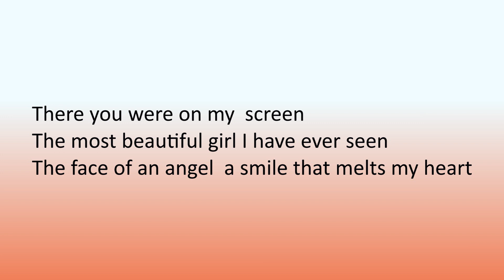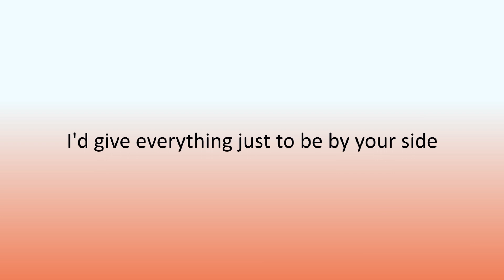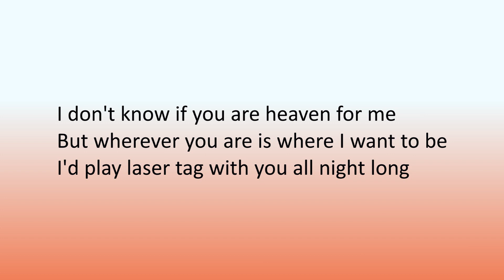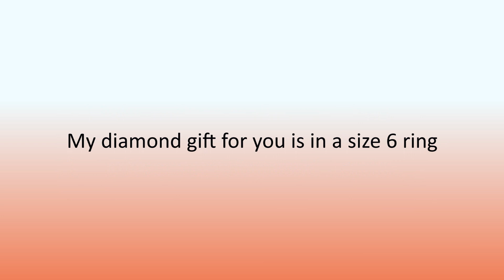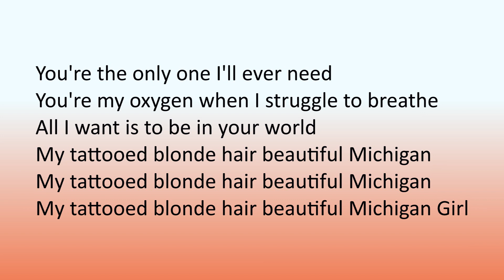"Michigan Girl" by MG/73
A simple song for a beautiful girl named Casey from Michigan. It's about finding that perfect girl who just makes your entire world better